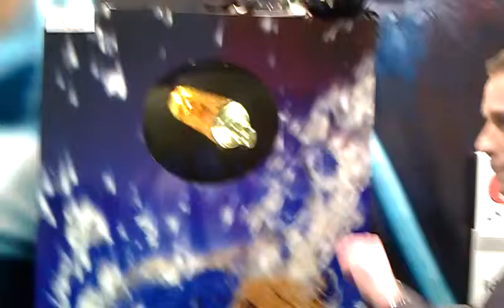Hologram display WOW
new Hologram display WOW! try to catch is.
info eazzydisplay